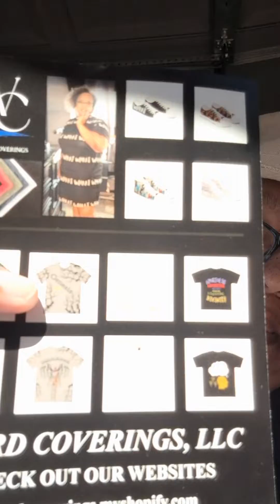HAPPY SATURDAY! WORD COVERINGS BOUTIQUE, BABY, COME ON BY.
WORD COVERINGS BOUTIQUE,  5314 ESTHER LANE CHARLOTTE, NC 28214 CHECK US OUT.